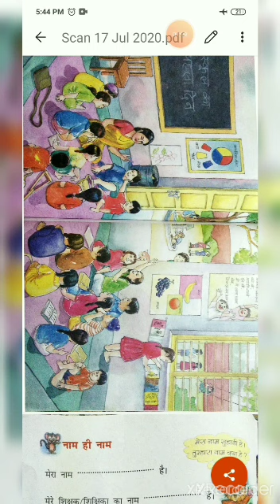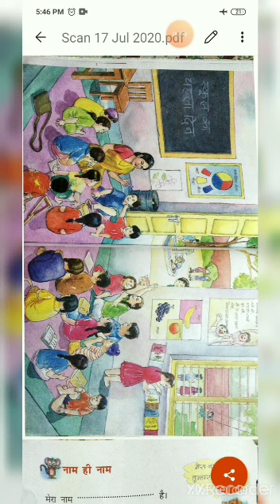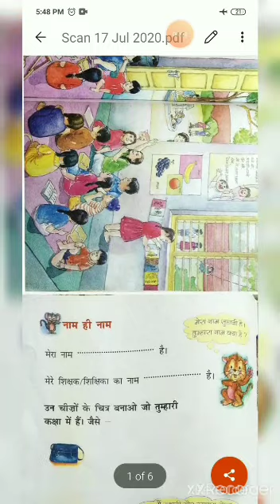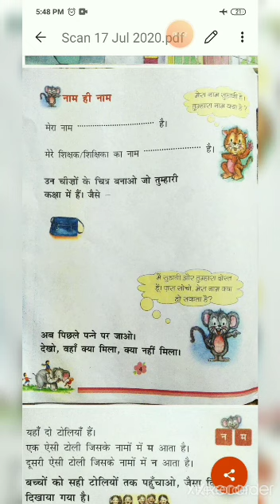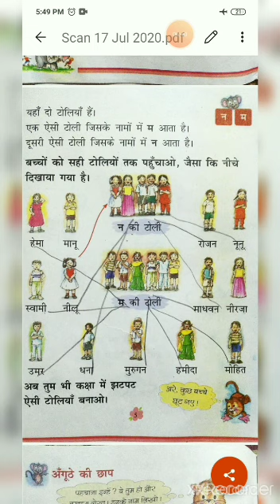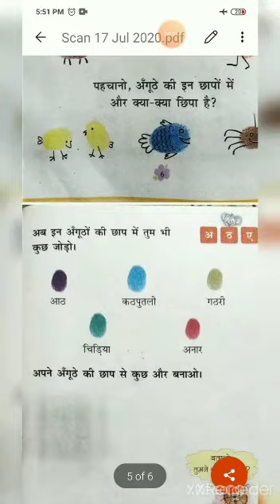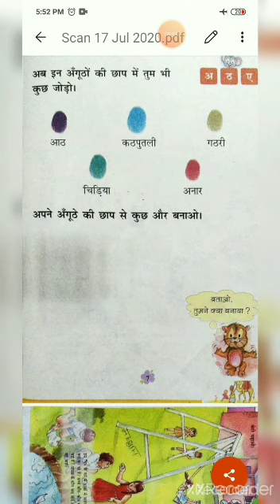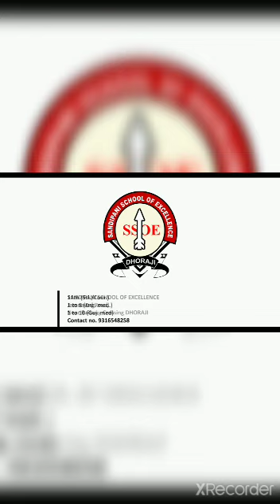STD 1 Hindi chap chitra varnan